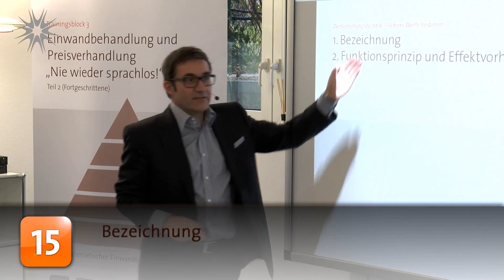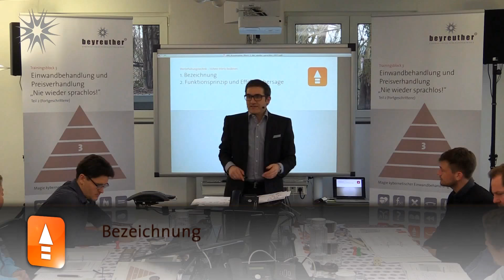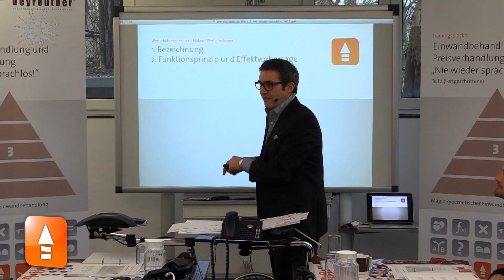🔶🚨 Einwand und Preisverhandlung: Besser dank Werterhöhungstechnik | Verkaufstrainer Beyreuther